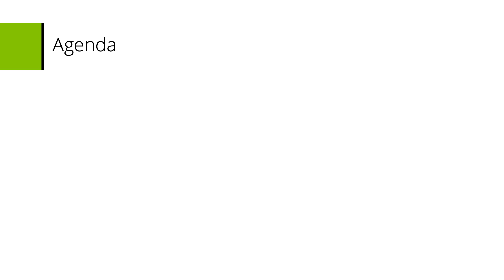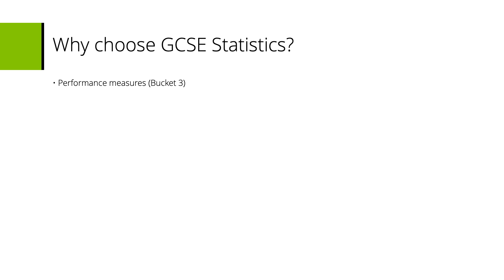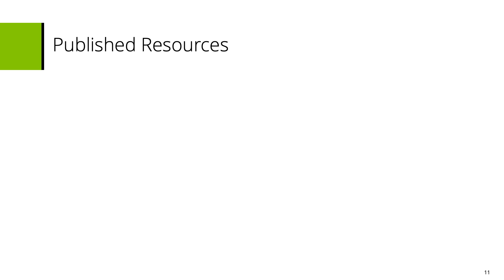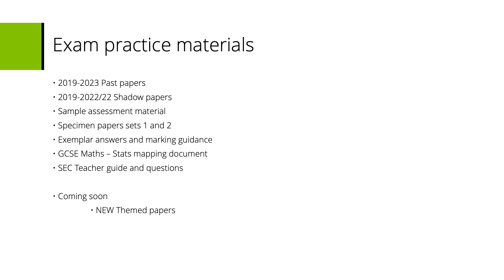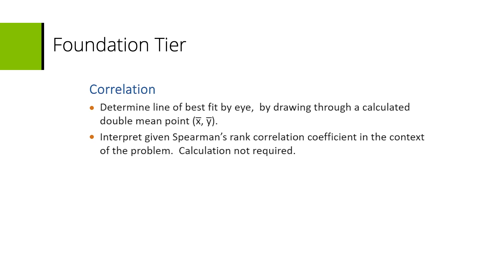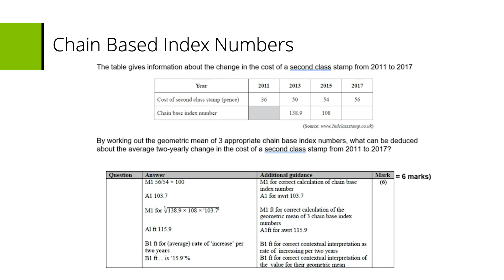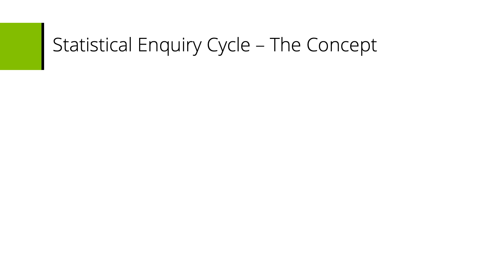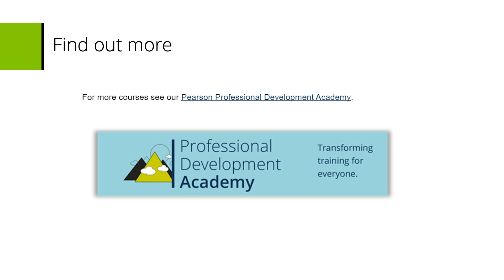GRTT Stats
Nicola Woodford-Smith talks through everything you need to know about teaching GCSE Statistics from Edexcel for the first time.  Nicola looks at resources, content and key topics across both tiers of entry.